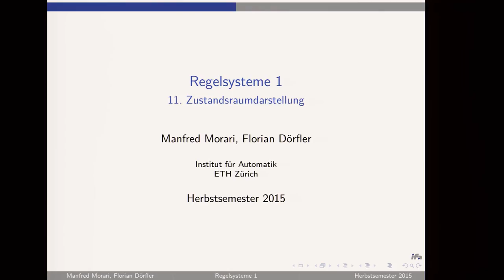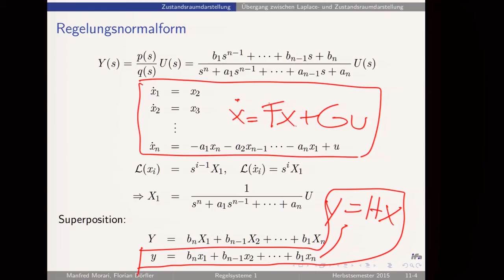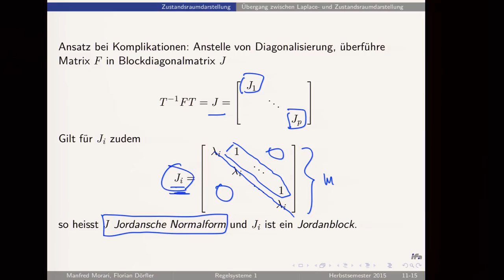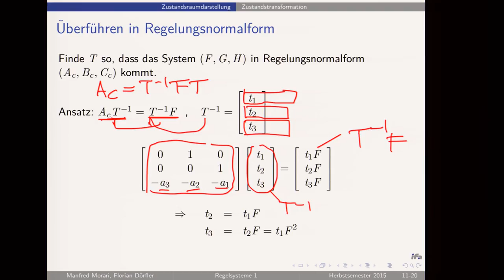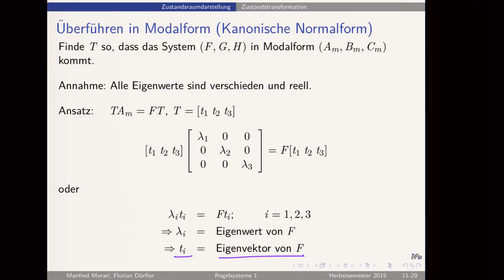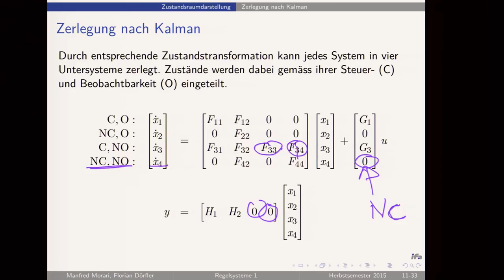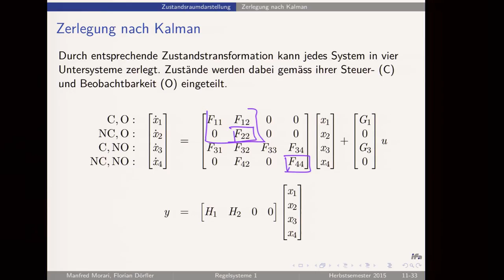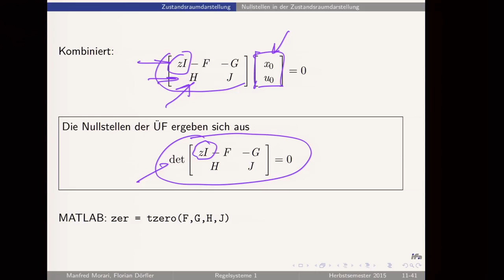Regelsysteme HS2014 - V11: Zustandsraumdarstellung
Darstellung im Zustandsraum, Beobachtbarkeit, Steuerbarkeit, Zustandsraumtransformationen, Regelungsnormalform, Beobachternormalform, Modalform, Verlust von Steuerbarkeit/Beobachtbarkeit, Kalman-Dekomposition in (nicht) beobachtbare und (nicht) steuerbare Unterräume